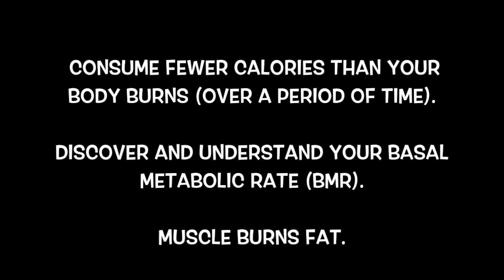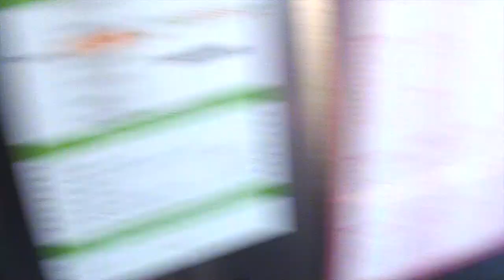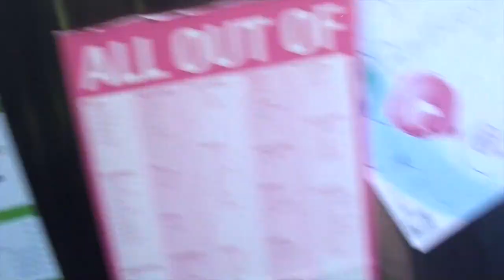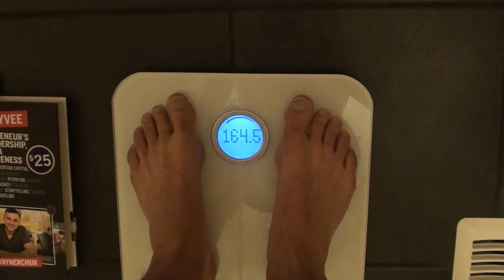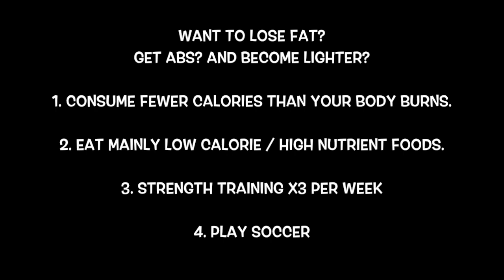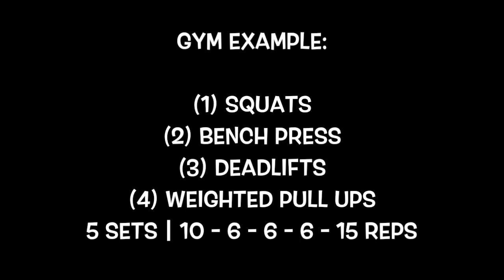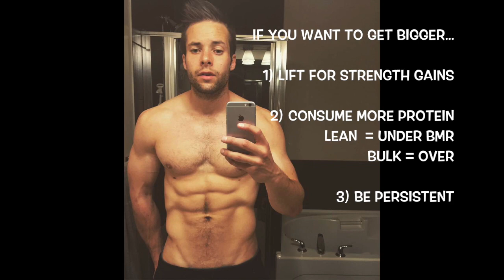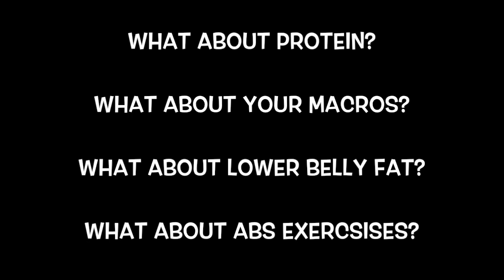How to get lean fast and How to build lean muscle fast without counting calories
How to get lean fast and How to build lean muscle fast without counting calories and driving yourself crazy. In this video I'll teach you how to get a lean body and how to become lean even if you've always struggled with losing weight. Not only will I show you a get lean diet and a get lean workotu but you will also learn how to build lean muscle fast. You want to get lean but you always want to know how to gain muscle so you can be an effective player. Lean muscle is something soccer players want and learning the principles of building lean muscle is easy. The hard work comes with the discipline required to apply a lean muscle diet and training to build lean muscle mass properly.

If you want more advice on how to get lean fast and how to build muscle fast you may also want to watch this video I created on how to get ripped a few months ago...

If you have any questions you’d like to ask me you can:

1) Comment on this video

If you have any other questions on how to get lean or how to build lean muscle please comment below and I will do my best to help you learn how to get lean fast and how to get lean body in record breaking time. After watching this video you will now how to become lean and get lean regardless of your situation. Now it's up to you to apply the get lean diet and do the get lean workout in order to get lean fast. You also know how to build lean muscle and how to gain lean muscle quickly. That lean muscle is waiting for you. And even know most people know what it takes, when it comes to building lean muscle they don't stick to their lean muscle diet or do the workouts necessary to build the lean muscle mass they desire.

You now know how to get lean fast and effectively. The rest is up to you if you want to get that lean body and build lean muscle mass that will make you more effective on the field.

Most importantly...